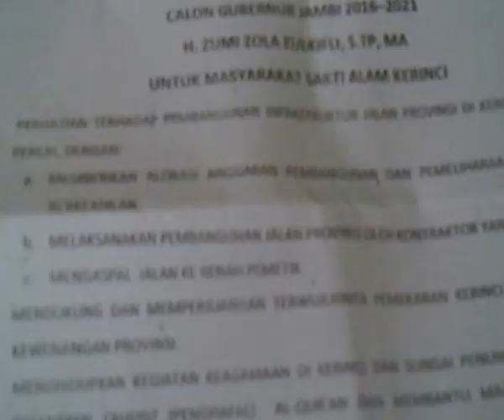Loeloe Tv. Kerinci hilir daerah otonomi baru,yang di "anak tirikan"?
Rapat bamus kerinci hilir akan dikembangkan sebagai daerah otonomi baru.Yang dikembangkan dalam beberapa tahun kedepan.Zumi Zolla bikin pernyataan persetujuan dalam perwujudanya